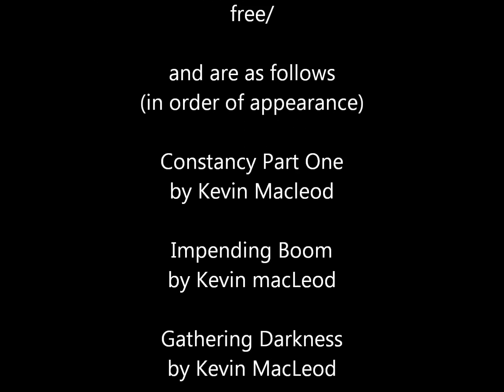Death Bet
A movie following the dreary events of two young girls